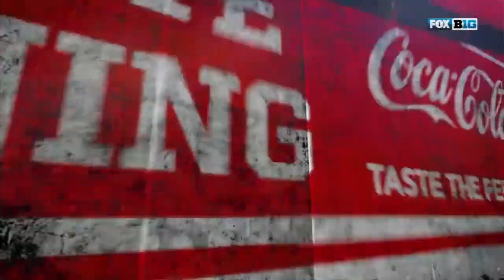2016 Big Ten Championship (#7 Penn State Nittany Lions vs #6 Wisconsin Badgers)